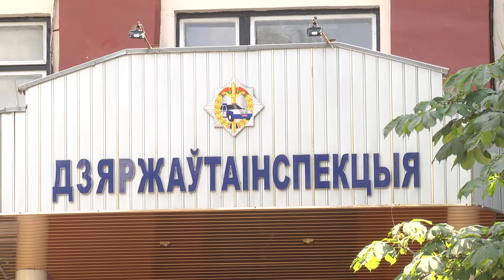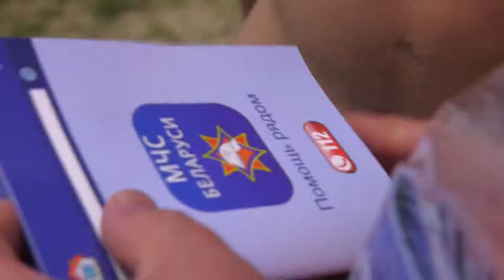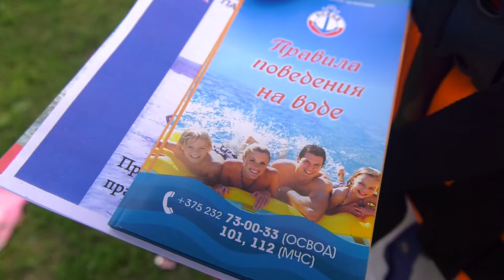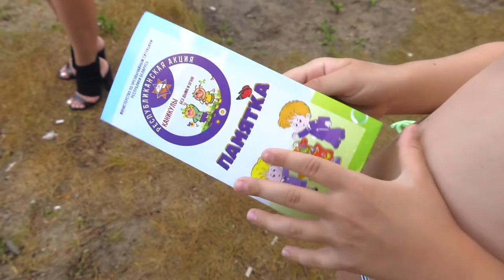26.06.2020 Де факто